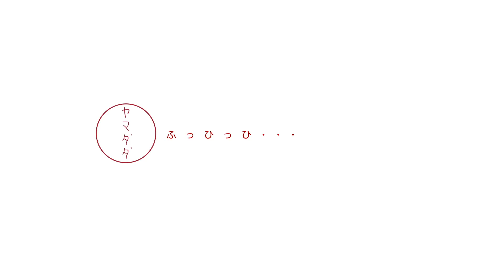【ヤマダダ金曜】第6話：「決戦、第3プールサイド」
※本番組はHD画質での視聴をおススメします。
★DOLLS 1st シングル「Doll's Destiny」発売！

ついに始動したYouTubeチャンネル「ヤマダダ」
YouTuberとして活動を始めることになったヤマダの運命はいかにっ！？

★ツイ4「ダラドル・ヤマダのだらだらYouTuber暮らし」★

●各企業様、店舗様、学園祭etc. ヤマダダとコラボしませんか

▼各種情報はこちらから
●DOLLSそして、ヤマダとは？？？

●ヤマダがYouTuberになった経緯の詳細は以下の番組内で確認できます。

●ヤマダダ、最新投稿情報等はTwitterにて！